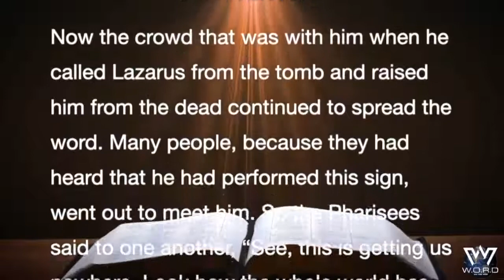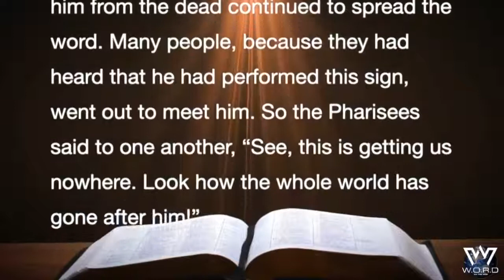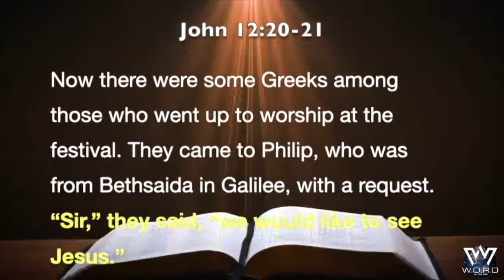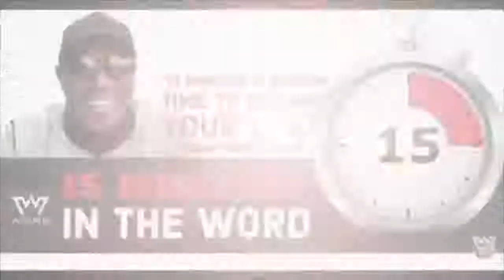Clark Classic | "Let them see Jesus!" Part 1 | Bishop Keith L. Clark